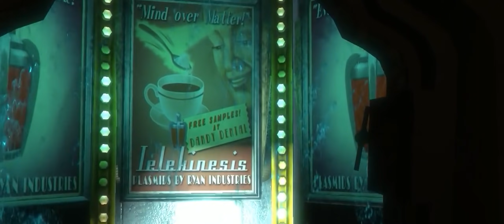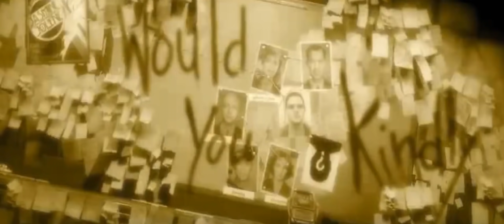Галопом по сюжету BIOSHOCK